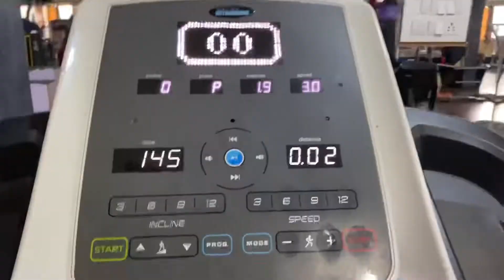A week in my life, ep 2. (Ranchi vlog)